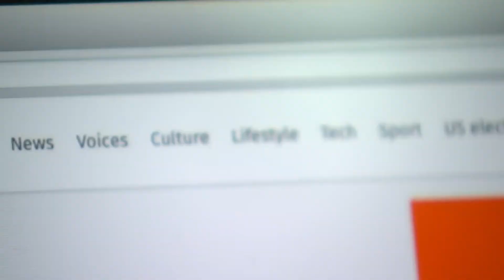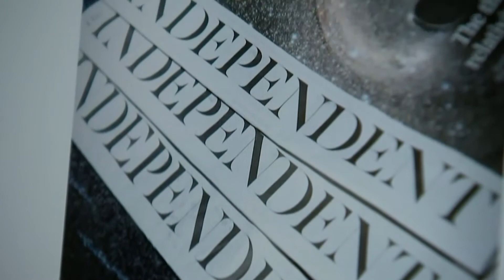#2 Min Illustration July 24 | Open my mouth with a Parable!!!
“We are hard pressed on every side, but not crushed; perplexed, but not in despair;”

“நாங்கள் எப்பக்கத்திலும் நெருக்கப்பட்டும் ஒடுங்கிப்போகிறதில்லை; கலக்கமடைந்தும் மனமுறிவடைகிறதில்லை;”